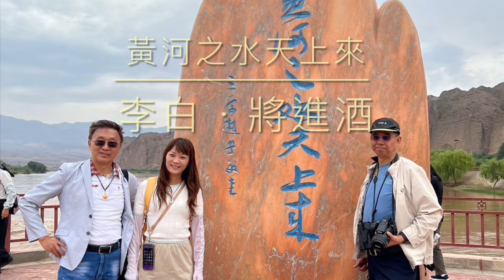送客行 Alto Saxophone Cover 文沁一詩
詞曲:文沁一詩
吹奏：盧御睿
借調：唐．王維為友人送別《送二元出使西安》之千古名唱【渭城曲】
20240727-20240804 絲路之旅花絮剪影
指導及校正：郭美娟